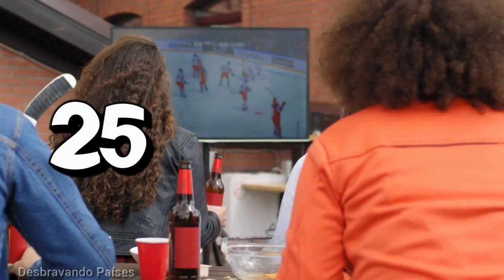30 FATOS SOBRE O CANADÁ - curiosidades.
30 FATOS SOBRE O CANADÁ - curiosidades.
Olá, pessoal! Sejam bem-vindos ao nosso canal, onde a cada vídeo exploramos culturas e lugares incríveis ao redor do mundo. Hoje, embarcaremos em uma jornada fascinante pelo Canadá, um país cheio de história, tradições e mistérios. Preparem-se para descobrir 30 curiosidades que tornam esse lugar único. Se você é apaixonado por viagens e conhecer novas culturas, este vídeo é para você. Vamos lá!

Bilinguismo Oficial: O Canadá é oficialmente bilíngue, reconhecendo o inglês e o francês como línguas oficiais.

Maior nação do mundo: É o segundo maior país do mundo em área terrestre, perdendo apenas para a Rússia.

Xadrez no hóquei: O esporte nacional do Canadá é o hóquei, e o país tem uma moeda de dois dólares chamada "Toonie", que tem uma imagem de um jogador de hóquei.

Capital mais fria: Ottawa, é uma das capitais mais frias do mundo no inverno.

Invernos rigorosos: Em algumas partes do Canadá, as temperaturas no inverno podem chegar a -30°C.

Maple Sy rup: O Canadá é o maior produtor mundial de xarope de bordo.

Oceano gelado: O Canadá tem a maior costa do mundo, banhada pelo Oceano Atlântico, Oceano Pacífico e o Ártico.

Quebec City: É uma das cidades mais antigas da América do Norte, fundada em 1608.

Bears Everywhere: O Canadá abriga uma grande população de ursos, incluindo ursos-negros, ursos -pardos e ursos -polares.

Cidades amigáveis: Vancouver e Toronto frequentemente são classificadas entre as cidades mais amigáveis do mundo.

Cascata gigante: As Cataratas do Niágara, na fronteira com os Estados Unidos, são uma das maravilhas naturais mais famosas do mundo.

Sistema de saúde universal: O Canadá possui um sistema de saúde público, garantindo acesso a serviços médicos para todos os cidadãos.

Canadians Love Tim Hortons: A cadeia de cafeterias Tim Hortons é uma instituição no Canadá, conhecida por seus cafés e donuts.

 Em Toronto, a CN Tower foi a estrutura mais alta do mundo por muitos anos.

Montreal e Festivais de Verão: Montreal é conhecida por seus festivais de verão, incluindo o famoso Festival Internacional de Jazz de Montreal.

Hockey Hall of Fame: O Hall da Fama do Hóquei está localizado em Toronto, celebrando a rica história do esporte.

Forte da UNESCO: O centro histórico de Quebec é um Patrimônio Mundial da UNESCO.

Múltiplos Parques Nacionais: O Canadá possui uma ampla rede de parques nacionais, oferecendo paisagens espetaculares.

Cultura Indígena: O Canadá é lar de uma diversidade de povos indígenas, cada um com sua própria rica cultura.

Aurora Boreal: Em algumas regiões, como o Yukon, é possível observar a deslumbrante Aurora Boreal.

Imigração Diversificada: Toronto é uma das cidades mais multicultural do mundo, com mais da metade de sua população nascida fora do país.

National Parks: O Parque Nacional Banff, nas Montanhas Rochosas, é um dos destinos mais espetaculares do Canadá.

Animais Selvagens: Além de ursos, o Canadá é o lar de alces, renas, lobos e uma variedade de vida selvagem.

Atividades ao Ar Livre:  Os canadenses adoram atividades ao ar livre, como esqui, snowboard, canoagem e caminhadas.

Hockey Night in Canada: Assistir a um jogo de hóquei é uma tradição canadense aos sábados à noite.

Mosaico Cultural: A diversidade cultural é uma característica marcante, refletida na culinária, nas tradições e nas festividades.

Calçada da Fama do Canadá: Localizada em Toronto, celebra os feitos de artistas canadenses em vários campos.

Trem Transcontinental: O Canadá tem uma ferrovia transcontinental que liga a costa leste à costa oeste.

Água doce em abundância: Possui a maior reserva de água doce do mundo, incluindo os Grandes Lagos.

Polar Bears em Churchill: Churchill, no Manitoba, é conhecida como a "Capital Mundial dos Ursos Polares".

CRÉDITOS DO VÍDEO:

🔴 VÍDEO EDITADO PELO DESBRAVANDO PAÍSES.
🔴 IMAGENS DO  DESBRAVANDO PAÍSES.
🔴 EFEITOS FEITO PELO DESBRAVANDO PAÍSES
🔴 E ROTEIRO CRIADO PELO DESBRAVANDO PAÍSES.
🔴 VOZ ELEVEN LABS.